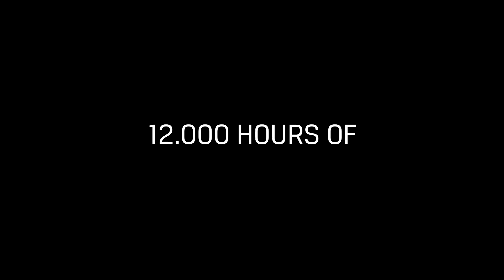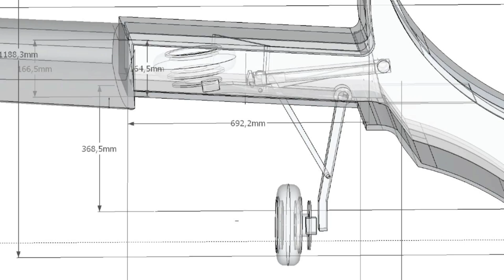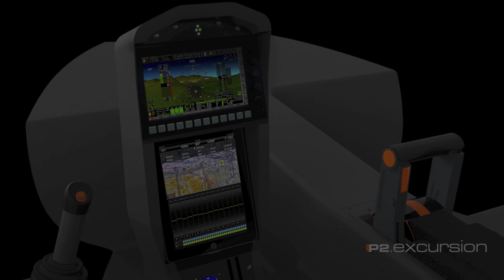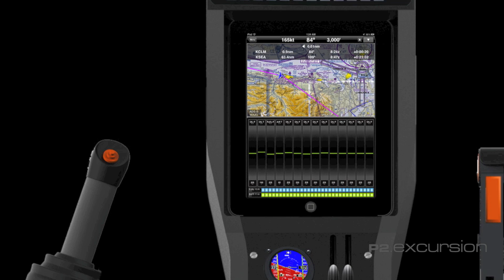The P2 Excursion, Recap, Process and Presentation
In this 6 min film we´re compiling a quick 4 year run through of the phases that have been completed. The P2 versions 1, 2 and 3, static model, cockpit mock up, flying model and full scale prototype construction. At the end we go through som of the features using the latest renderings and details derived before the 2013 Oshkosh debut at the Innovations Pavilion.